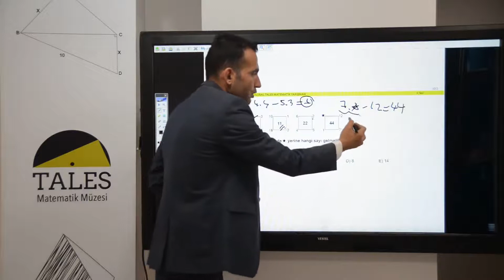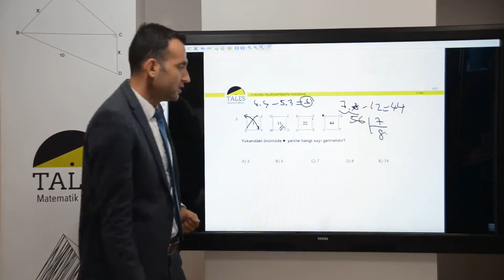2. Tales Matematik Yarışması Soru Çözümleri 6. Sınıf 9. Soru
2. Tales Matematik Yarışması Soru Çözümleri 6. Sınıf 9. Soru